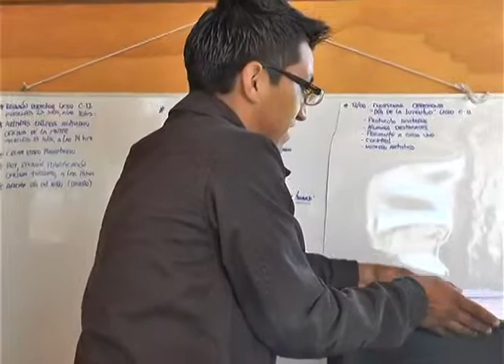Tamarugal Noticias - Anímate a animar nueva iniciativa de la O.C.J.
Anímate a animar nueva iniciativa de la oficina comunal de la juventud.